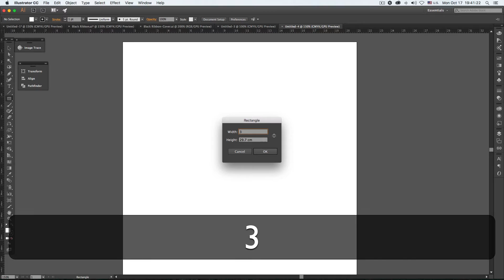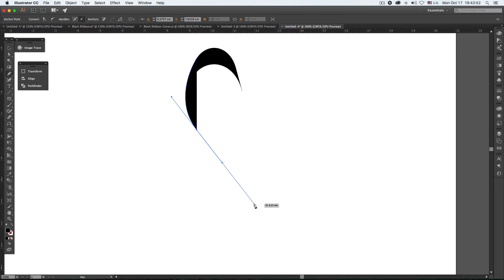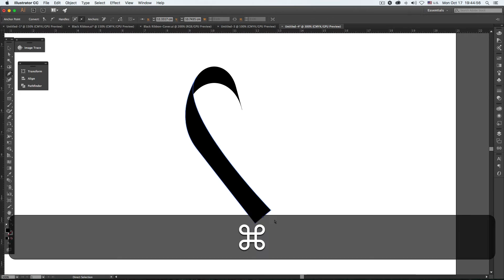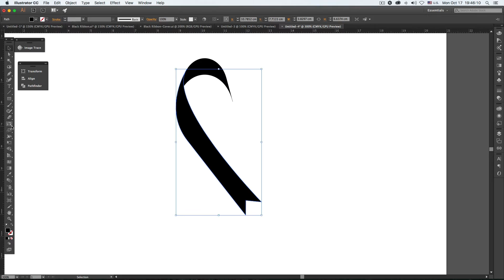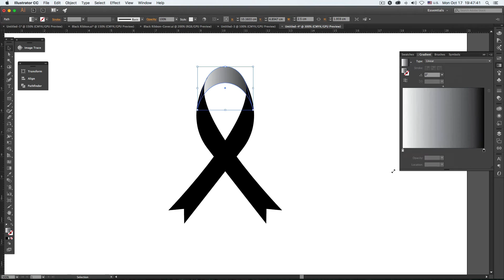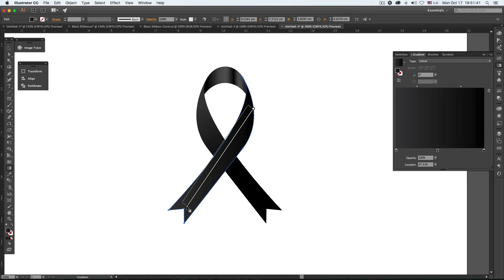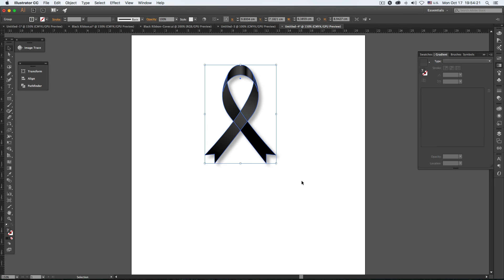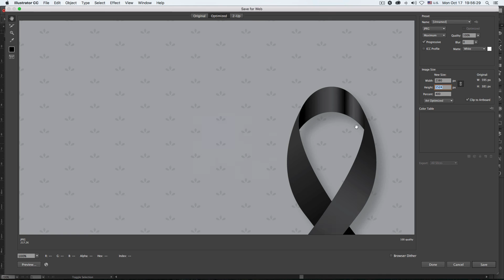วิธีทำริบบิ้นดำไว้อาลัย สำหรับใช้งานกราฟิก หรือกราฟิกบนโซเชียลต่างๆ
วิธีทำริบบิ้นดำ สำหรับไว้อาลัยหรือไว้ทุกข์ สำหรับใช้งานกราฟิก โดยใช้โปรแกรม Adobe Illustrator ในการทำงาน นอกจากจะได้ไฟล์ Vector แล้ว เรายังสามารถแปลงไฟล์หรือ Export File ไปใช้ในงานอื่นๆ ได้อีกด้วยครับ